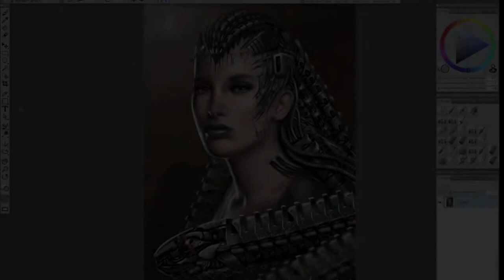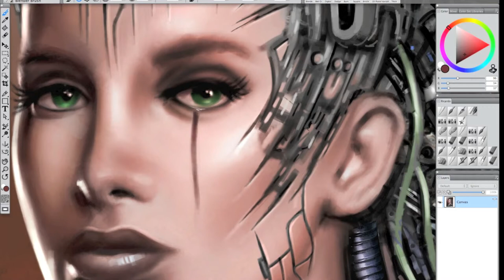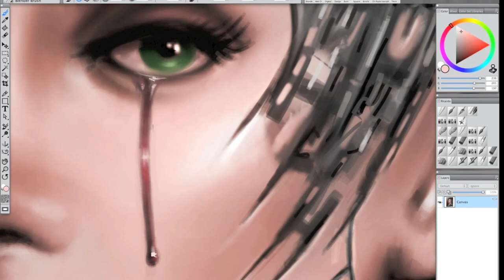digital painting - women robot tears of blood